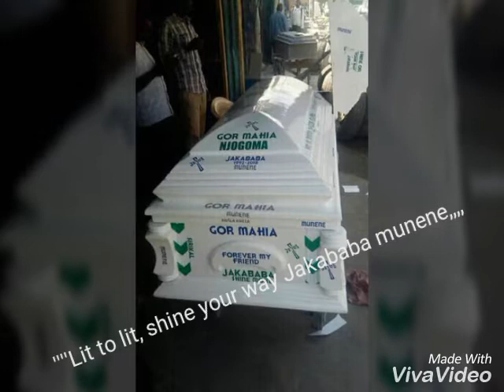Jakababa jakafadhe burial siaya county.. Asembo.